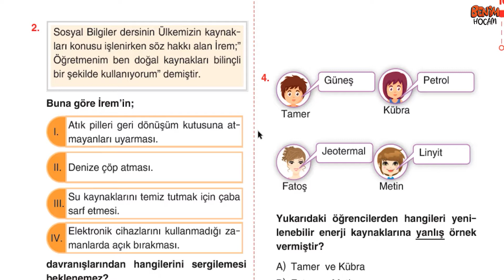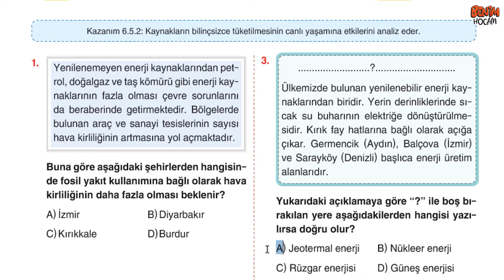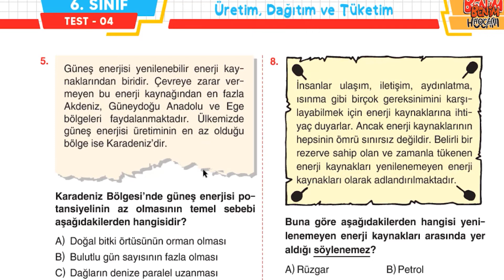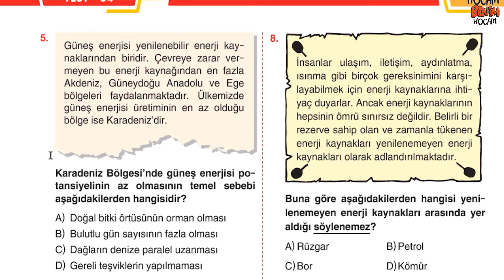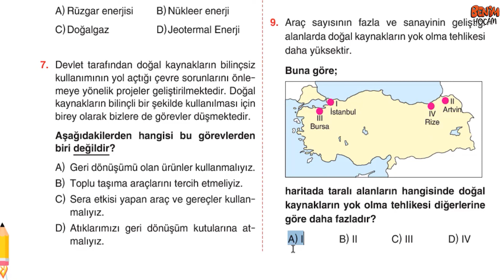43) 6. Sınıf Sosyal Bilgiler Soru Bankası - Ünite 5 - Test 4 - Metin URUK